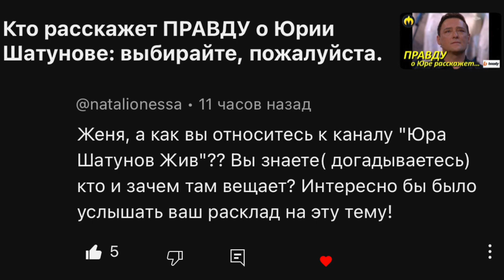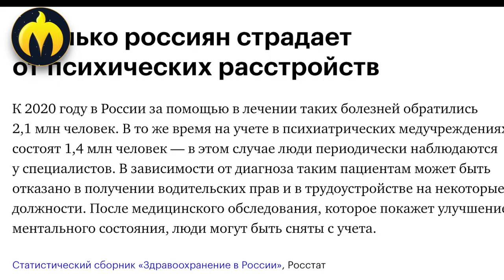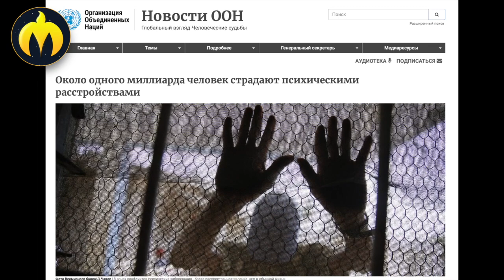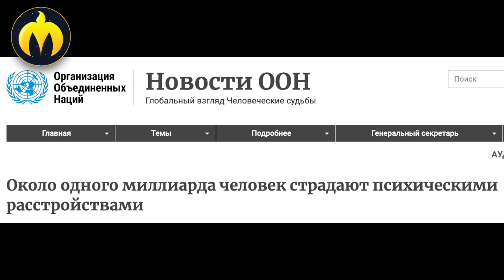Юра жив? Юра жив. Юра Шатунов жив? Скажите уже Юра жив или нет?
Журнальыне статьи/посты, подкаст/радиоэфиры, эксклюзивные видео/телепередачи. Эксклюзив!

Использование фото, видео, аудио, текстового и иного контента с участием Юрия Шатунова, группы «Ласковый май» разрешены правообладателем. Официальный канал правообладателя